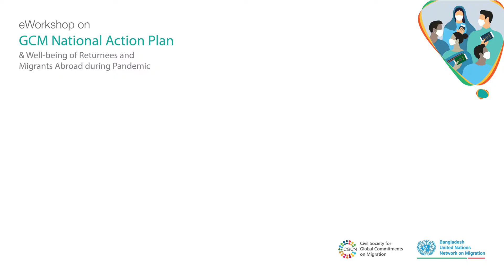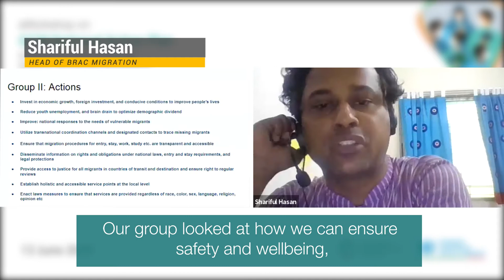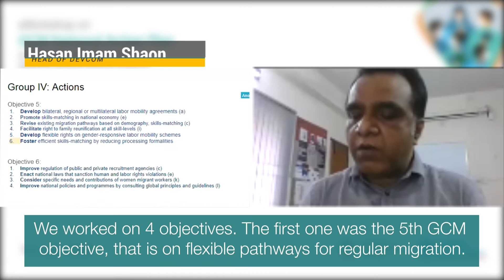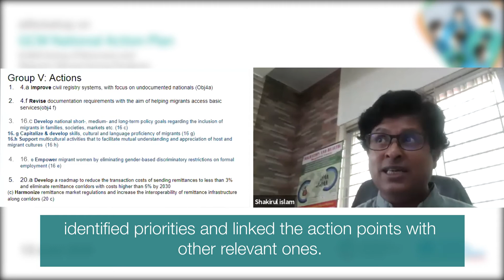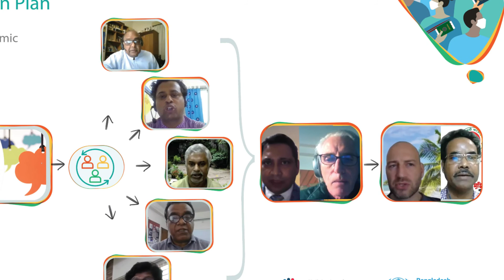E-workshop on CGM National Action Plan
Civil Society prioritizes CGM Actions to support migrants during COVID-19 at the e-workshop on GCM National Action Plan co-hosted by Bangladesh United Nations Network on Migration (BDUNNM) and Civil Society for Global Commitments on Migration (CGCM).
Participants of the event included Dr. Ahmed Munirus Saleheen, Md. Shahidul Haque, Nazrul Islam, Shariful Hasan, Sumaiya Islam, Asif Munier and Syeed Ahamed